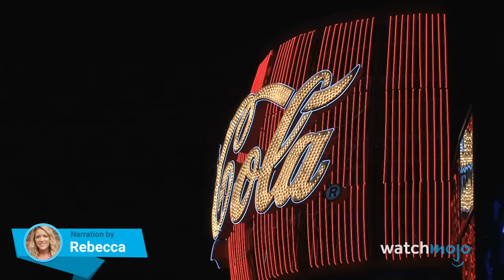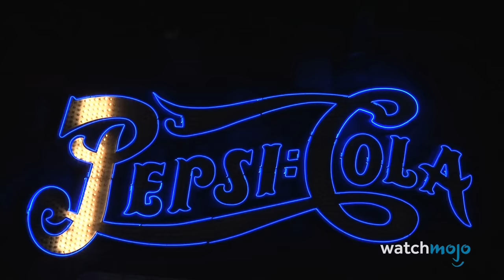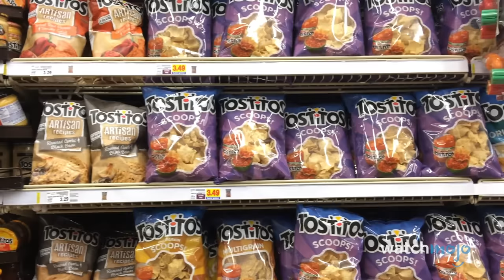Coke Vs Pepsi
Let the Cola Wars begin! Both of these companies have earned themselves immense amounts of brand loyalty over the years, and we're going to examine both Coke and Pepsi on a number of different criteria, before finally settling upon one empire to rule the kingdom of carbonated beverages! Welcome to WatchMojo, and in today's instalment of "Versus," we're going to be pitting two of the soft drink world's biggest rivals against each other once again for cola supremacy.